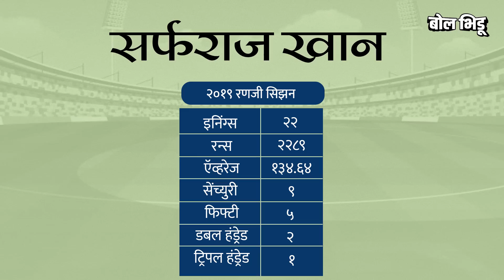Ranji Trophy मध्ये २ हजार रन्स करूनही Sarfaraz Khan ला Test साठी Team India मध्ये जागा मिळाली नाही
अपना टाईम आयेगा, रणवीर सिंग गली बॉयमध्ये म्हणाला, लोकांनी ते टीशर्टवर छापलं आणि सर्फराज खान रोज स्वतःला सांगतो. सर्फराज खान स्वतःला कधी सांगतो, तर नेट्समध्ये दररोज ४०० ते ६०० बॉल खेळल्यावर, टीमचा स्कोअर ३ आऊट ६२ असताना बॅटिंगला येऊन १२५ रन्स मारल्यावर, रणजी ट्रॉफीमध्ये मागच्या २३ इनिंग्समध्ये २४१४ रन्स केल्यावर आणि एवढं सगळं करुनही इंडियन टीममध्ये जागा न मिळाल्यावर. ऑस्ट्रेलियाविरुद्धच्या टेस्ट मॅचेससाठी टीम इंडियाची घोषणा झाली यावेळीही त्यात सर्फराज खान हे नाव नव्हतं. सर्फराजनं यावर काय केलं ? तर दिल्ली विरुद्धच्या रणजी मॅचमध्ये आणखी एक सेंच्युरी मारली. जिची दखल घेतली जाईल का नाही माहीत नाही, पण सर्फराजनं पुन्हा एकदा स्वतःला बजावलं, अपना टाइम आयेगा! मागच्या काही वर्षात एवढे रन्स करुनही सर्फराज खान टीम इंडियामध्ये का नाहीये ? या मागची नेमकी कारणं काय आहेत ? तेच या व्हिडिओतून पाहुयात.